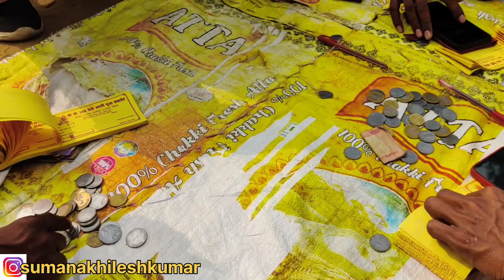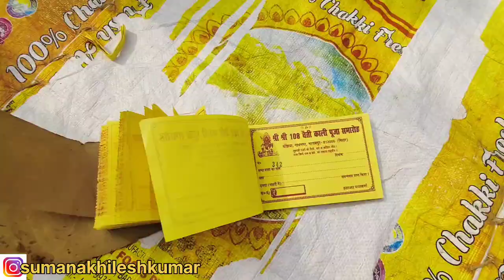12-03-2022 आज मेरे गांव में है मेला माता रानी के दर्शन कर के धन्य हो गया देखिए मेरे गांव का मेला!!!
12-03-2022 आज मेरे गांव में है मेला माता रानी के दर्शन कर के धन्य हो गया देखिए मेरे गांव का मेला!!!
use for
Video only for educational and knowledge and motivational purpus only

मुझसे सीधा बात करने के लिए मेरे istagram pe follow कर के बात कर सकते है
 •  Instagram ID

 • namaskar doston swagat hai mere youtube channel Railway Technical help
 •  Railway se Judi jankari aur sarkari Naukari Lene ke liye aap Mere channel per bane Rahe
 •  Railway sarkari Naukari ke liye taiyari kaise karen Kya chij padhaai Karen ki aap aap ek rail karmchari ke roop mein Railway ko join Kar Paye
 •  Instagram ID

is channel ke Madhyam se main Railway se Judi miscellaneous jankari Jaise railway mein Naukari Kaise Paya Jaaye kya padhaai kiya jaaye jisse railway mein Naukari Le sake ke sath sath kuch entertainment aur khud ka vlog banata Hoon Indian Railway ke sabhi rules ka Palan karte hue mein Main YouTube per video land dalta hun jisse Indian Railway Ko Kisi bhi Prakar ki